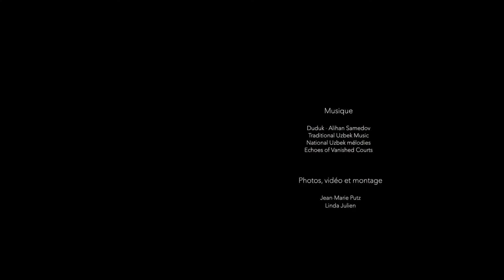Tashkent, de hoofdstad • Oezbekistan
01:12 • Hazrati Imam architectonisch ensemble
01:46 • de Barakhan madrassa
02:23 • Khazrati Imam-moskee
02:58 • de metro
04:04 • de plov center
08:11 • de Chorsu-markt

Ga mee op reis naar het hart van Tasjkent, Oezbekistan. Het architecturale ensemble Hazrati Imam en de Madrassa Barakhan onthullen hun geschiedenis en cultuur in een unieke visuele ervaring. Mis deze kans niet! Voor een uitgebreidere kennismaking, bezoek onze Op deze pagina vind je ook waardevolle informatie over Oezbekistan Voor onze internationale bezoekers hebben we versies in het Frans en Engels voorbereid. Geniet van de beelden!